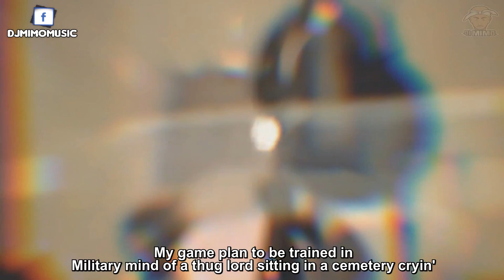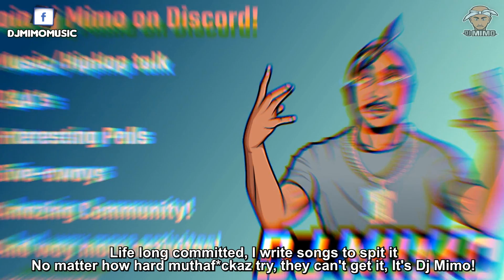2Pac - Tragic (HD)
Military Mind of aThug Lord

NEW!

Song name: Tragic
Artists: 2Pac
remix made by: Dj Mimo
Beat by: Hollywood legend

2Pac - Tragic (HD) Lyrics

Makaveli

Gangster/mafia/fight Movies used:
Shooter